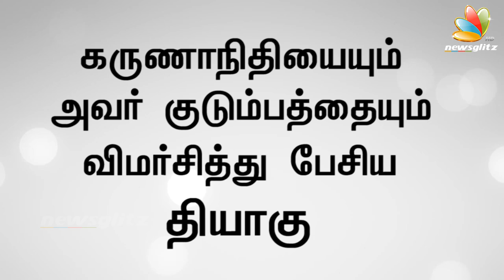Thiyagu's funny speech on Kanimozhi and Raja in 2G spectrum scam | Tamil Nadu Election 2016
Thiagu is a Tamil film actor who has appeared in comedy roles. He has played various kind of roles in the Tamil film industry. He is the grandson of violinist Kumbakonam Rajamanickam Pillai.